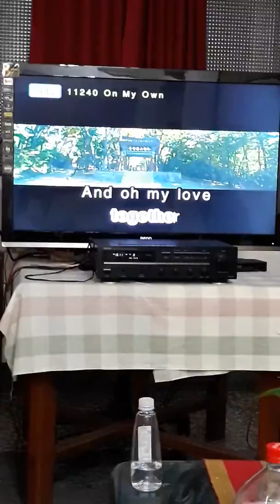Feeling singer si Bes Renz